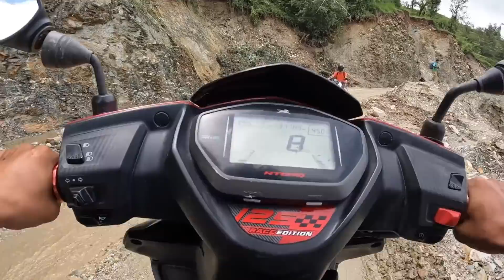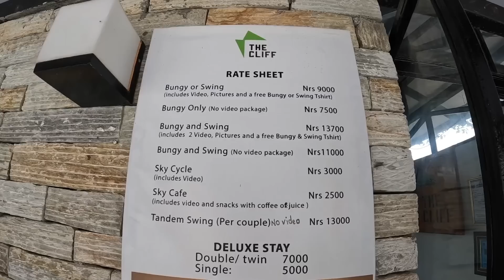环球旅行1452天（上）：大家组队摩托车来蹦极，小光先给大家做一个示范#鞋底骑车环球旅行